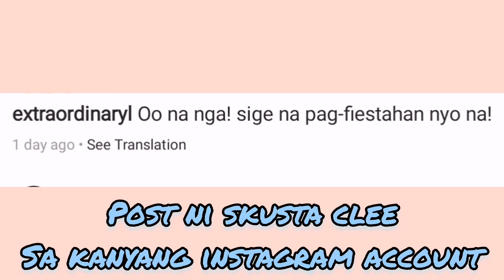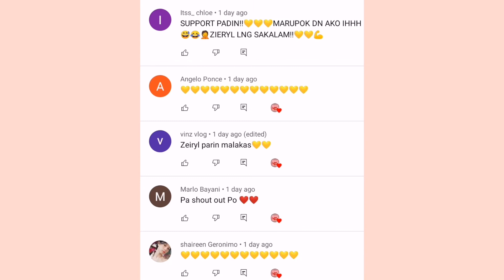SKUSTA CLEE INAMIN NG NAGKABALIKAN SILA NI ZEINAB?! | ZEIRYL 2020